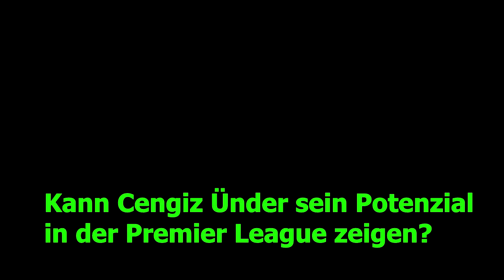Cengiz Ünder wechselt zu Leicester City!